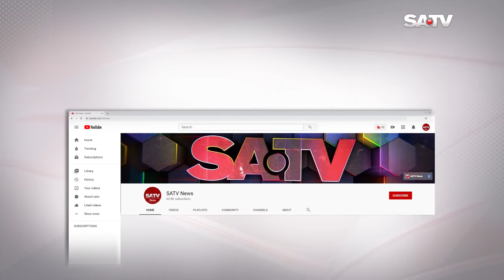যানযটে বেহাল উত্তরাঞ্চলের বানিজ্যিক শহর বগুড়ার মানুষ | SATV